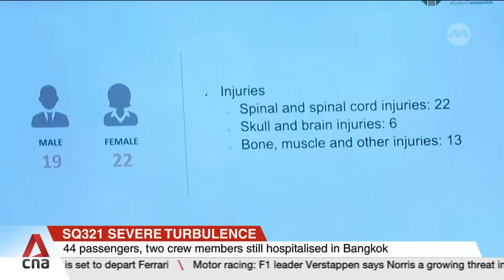SQ321 turbulence: Singapore obtains data from cockpit voice recorder and flight data recorder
Singapore's transport minister says the Transport Safety Investigation Bureau has obtained data recorded from Singapore Airlines Flight SQ321. Singapore Airlines, meanwhile, has altered at least one flight route and tweaked its in-flight seatbelt sign policies, following the SQ321 flight, which was hit by severe turbulence. May Wong reports from Bangkok.